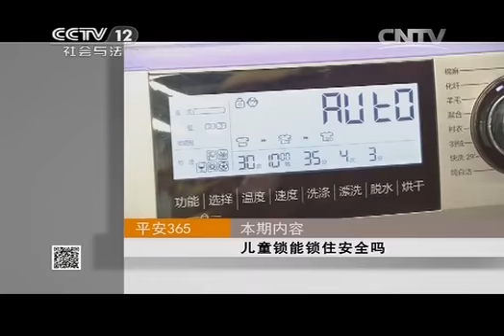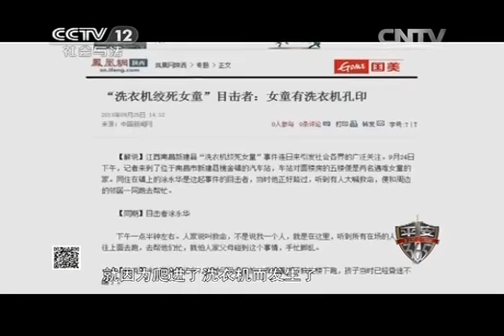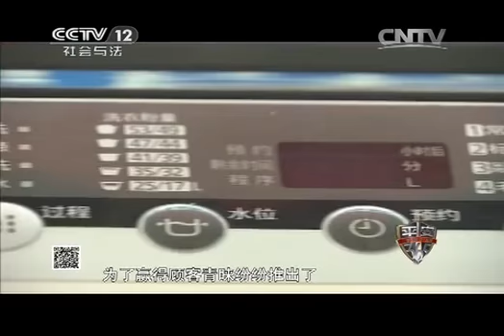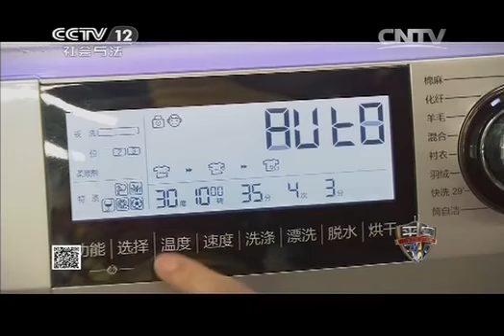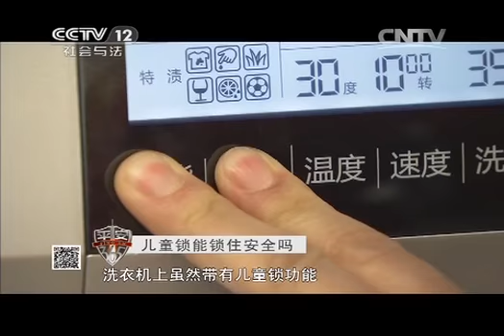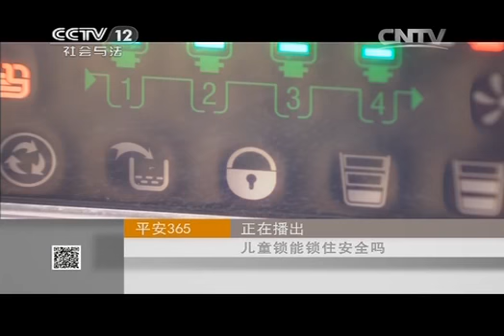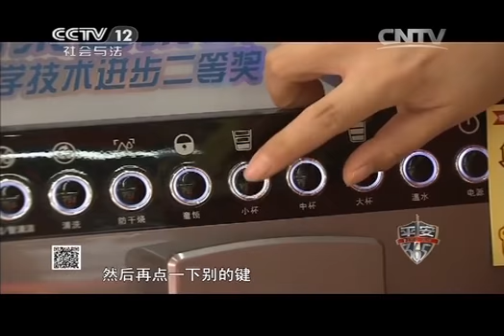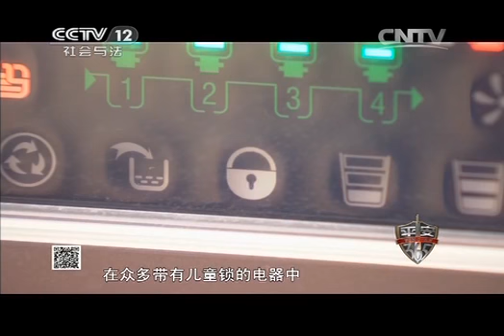平安365 《平安365》 20140107 儿童锁能锁住安全吗